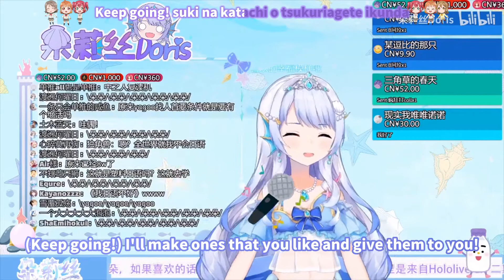Jump Up High Cover by Doris [Eng Sub]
Doris is a Loveliver? Eh? Doris sings Jump Up High? HUH?
In this video, we see Doris singing Jump Up High, club song of Aqours 2019 from LoveLive!

Credits:
Translator: itsallmlg_real, Lonk_From_Hirool, Riku
Timer: itsallmlg_real, Riku
Subtitles: Riku
Thumbnail: Polos
Video Editing: K4zuya